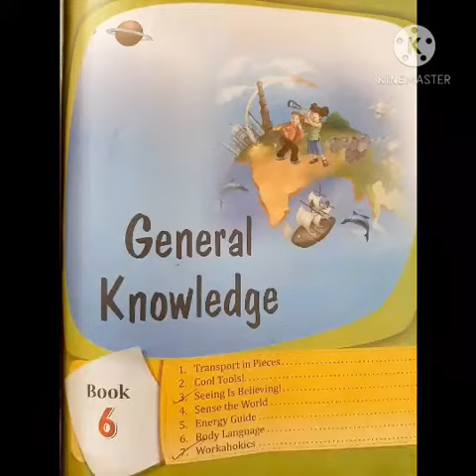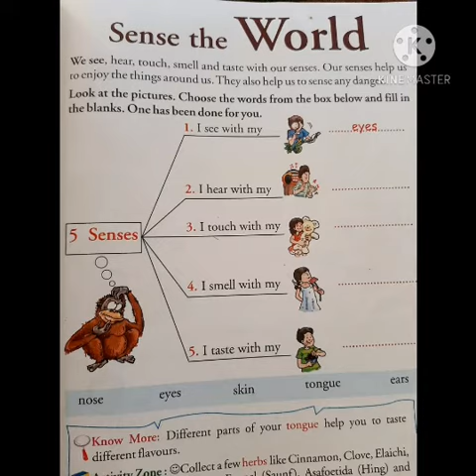CLASS ll::GK:: SENSE THE WORLD